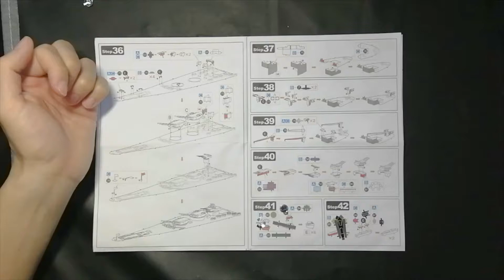Yamato Metal Kit Part 39 Building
In this video, we will be building the PieceCool Yamato Metal Kit!